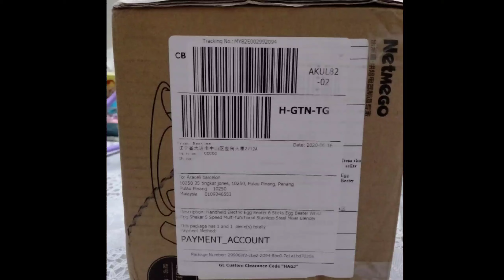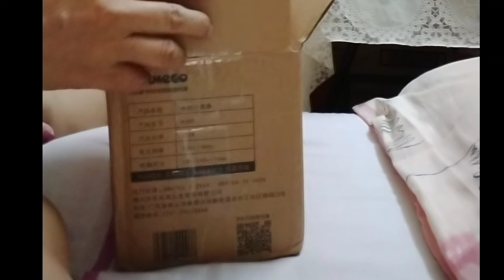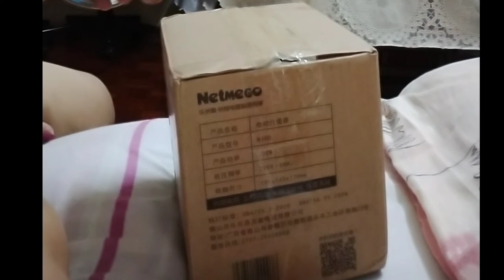Unboxing hand mixer for my kumare.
Hand mixer para sa kumare ko.
Mukhang mag business na Ng 🍰.